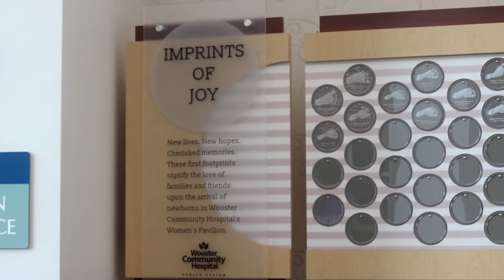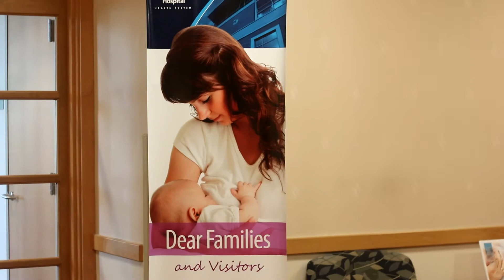"Why Women's Pavilion?" at Wooster Community Hospital